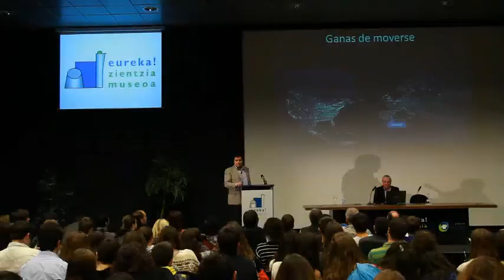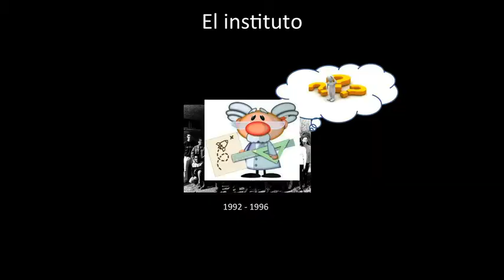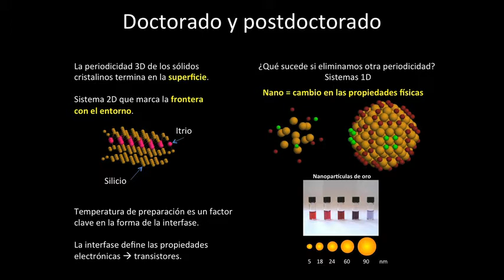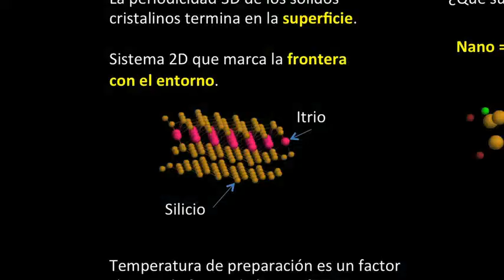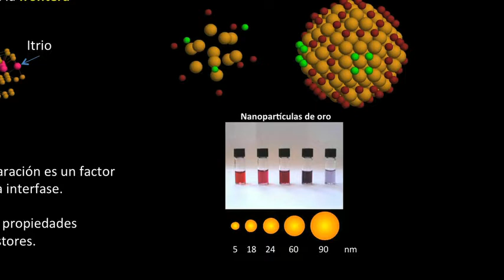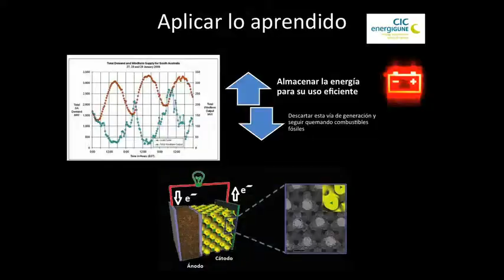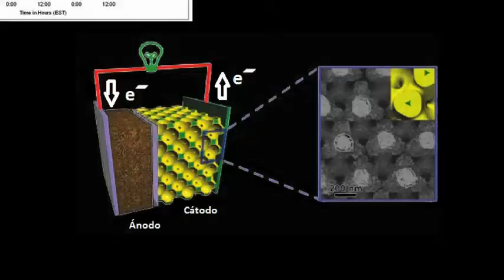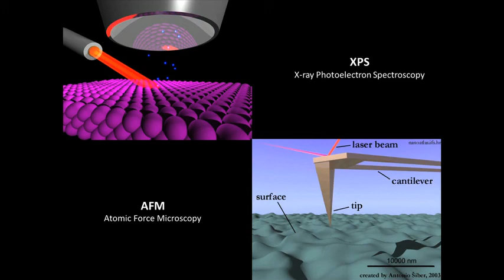II Bizitza Zientifikoak / II Vidas Científicas. Short-Communications. Miguel Ángel Muñoz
La divertida incertidumbre de ser científico. Miguel Ángel Muñoz. CIC EgergiGUNE